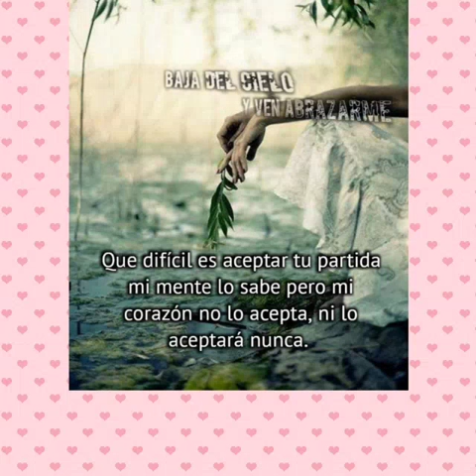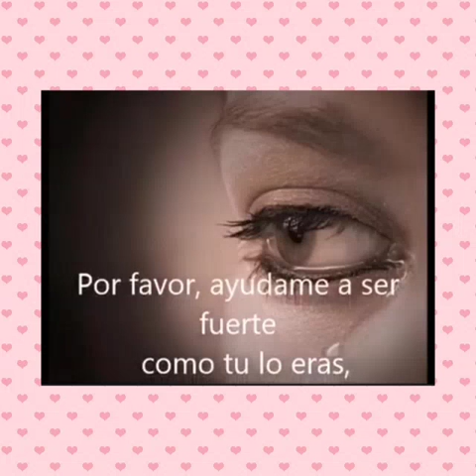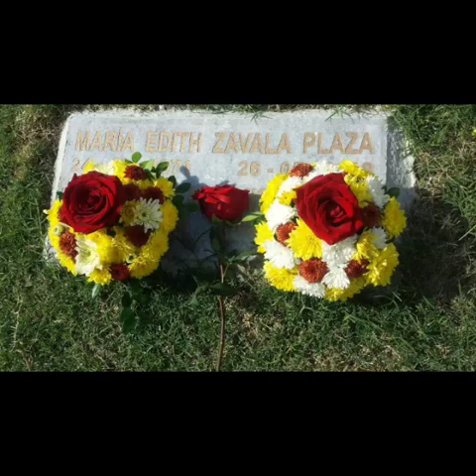Maria Zavala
Hermana cuanto te extraño